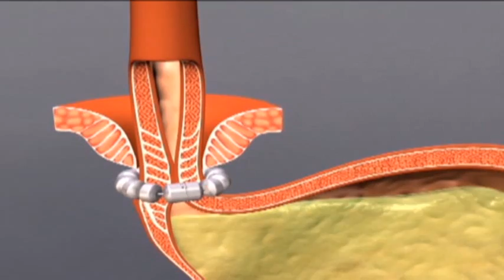Implanted 'Bracelet' Helps Treat Heartburn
A 'bracelet' made of magnetic titanium beads has greatly improved the lives of some chronic heartburn sufferers.  It's implanted at the base of the esophagus and reinforces the weakened muscle that allows acid to splash back up.  (April 11)